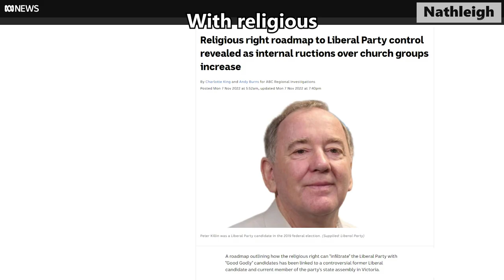Matt Guy - a song parody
Introducing the Vic "opposition" "party" "leader" 🎵😉
(Apologies to Billie Eilish!)